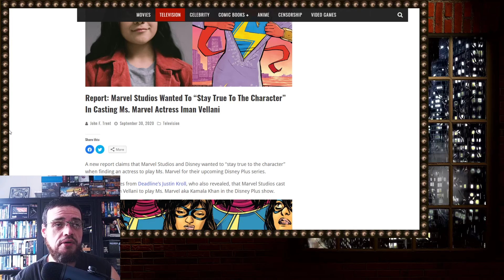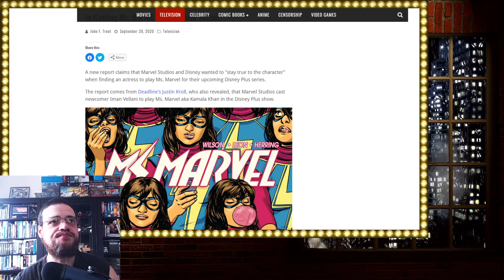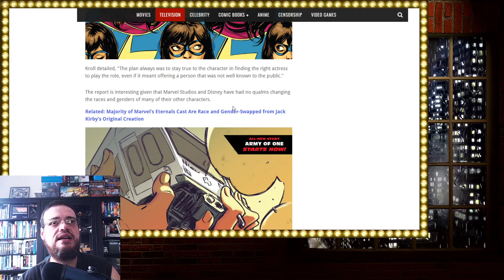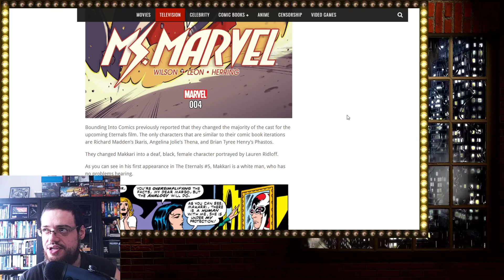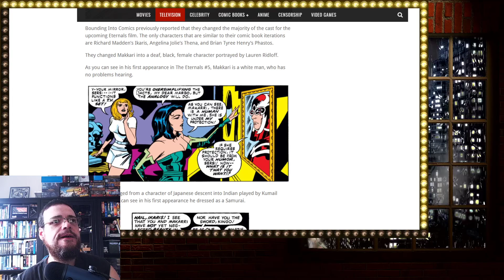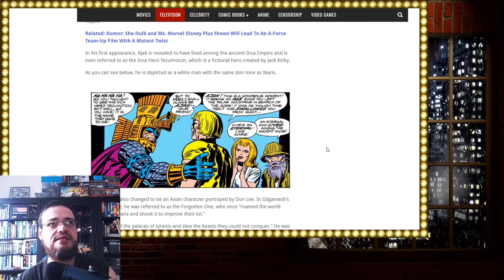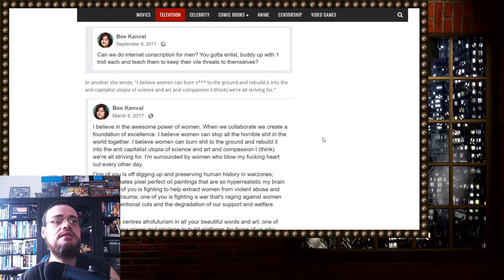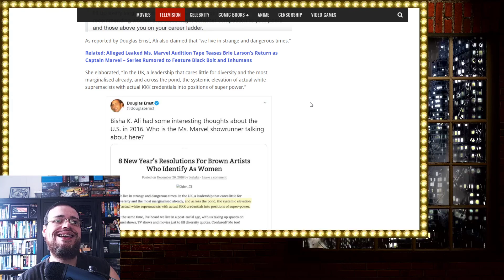The Casting Of Ms. Marvel For Disney Plus Show